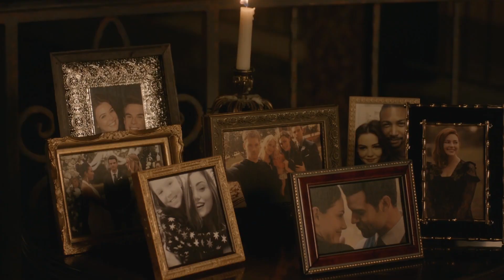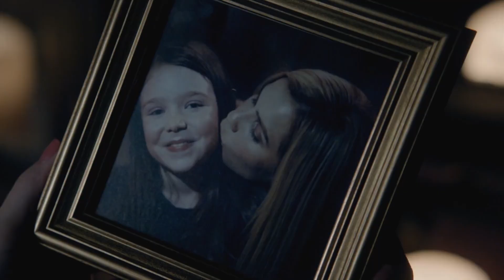LEGACIES Season 5 Teaser (2022) With Danielle Rose Russell & Jenny Boyd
About Legacies:
Legacies is an American fantasy drama television series, created by Julie Plec, that premiered on The CW on October 25, 2018. It is a spin-off of The Originals and features characters from both that series and its predecessor, The Vampire Diaries. Danielle Rose Russell stars as the 17-year-old Hope Mikaelson, continuing the role she originated in the fifth and final season of The Originals. Matt Davis also features prominently in the series, reprising his role as Alaric Saltzman from The Vampire Diaries. In January 2019, The CW renewed the series for a second season which premiered on October 10, 2019. In January 2020, The CW renewed the series for a third season.

Legacies follows Hope Mikaelson, the daughter of Klaus Mikaelson and Hayley Marshall, who is descended from some of the most powerful vampire, werewolf, and witch bloodlines. Two years after the events of The Originals, 17-year-old Hope attends the Salvatore School for the Young and Gifted. The school provides a haven where supernatural beings can learn to control their abilities and impulses.
Danielle Rose Russell as Hope Mikaelson: A 17-year-old orphan and student at the Salvatore School for the Young and Gifted who is descended from some of the most powerful vampire, werewolf, and witch bloodlines via her parents Klaus Mikaelson and Hayley Marshall. The character was first introduced on The Originals.

Aria Shahghasemi as Landon Kirby: Rafael's foster brother and an old acquaintance of Hope who eventually becomes her boyfriend and fellow student at the Salvatore School. Initially thought to be a human, he is then suspected of being a supernatural being, and is later revealed to be a phoenix. The character was first introduced on The Originals.
Kaylee Bryant as Josie Saltzman: A witch and student at the Salvatore School. She is Alaric's 15-year-old daughter, Lizzie's twin, and was named after her biological mother, Josette "Jo" Laughlin of the powerful Gemini coven. Josie is deferential to her sister Lizzie, and lacks self-confidence. The character was first introduced on The Vampire Diaries
Jenny Boyd as Lizzie Saltzman: A witch and student at the Salvatore School. She is Alaric's 15-year-old daughter, Josie's twin, and was named after Elizabeth Forbes, the late mother of the twins' surrogate mother, Caroline Forbes. Lizzie is narcissistic, and is prone to emotional meltdowns. The character was first introduced on The Vampire Diaries.

Quincy Fouse as Milton "MG" Greasley: A good-natured vampire who works as Alaric's student aide and is friendly with the Saltzman twins.
Peyton Alex Smith as Rafael Waithe: A recently triggered werewolf and Landon's foster brother. After suffering an abusive childhood in the foster system, he becomes a student at the Salvatore School.
Matt Davis as Alaric Saltzman: Josie and Lizzie's father and the human headmaster of the Salvatore School. Davis described Alaric's role in the series as "somewhere between Professor X and Dumbledore". The character was first introduced on The Vampire Diaries.
Chris Lee as Kaleb (season 2; recurring seasons 1–2): A vampire student who is revealed to be drinking the blood of humans, a practice that is banned at the school.

Cast:
danielle rose russell, kayle bryant, jenny boyd, matthew davis, aria shahghasemi, Peyton Alex Smith, Quincy Fouse, Thomas Doherty, Lulu Antariksa, Zach Roerig & Nick FInk

Directed by: Paul Wesley
Written by: Michael Suby
Produced by: The CW